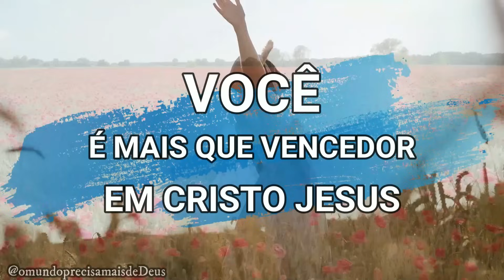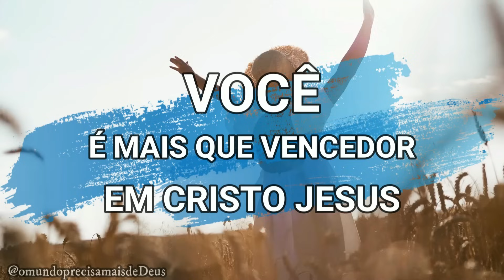LIBERTE-SE DA CULPA || Palavra Viva